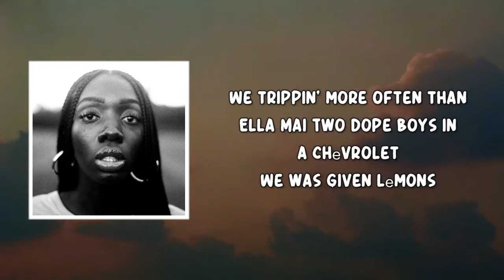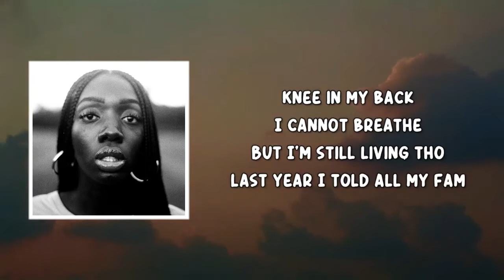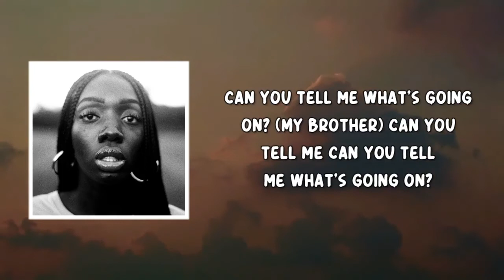Lost In America (Lyrics) by Lo Village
Lo Village (Lyrics) by Lost In America
Album: Lost In America

Lost In America Lyrics:

[INTRO - KANE]
Tell me what’s goin’ on
Can you tell me
Can you tell me what’s goin’ on?

[Chorus - AMA]
Too many real niggas
Not enough soldiers
All our history
Lost in America
Step outta line
They assassinate your character
Mama’s gun shoot
Just like Erykah

[VERSE - KANE]
(Knee in my back
I cannot breathe
But I’m still living)
As shots fire, bullets ricochet
In search of a marvelous getaway
My nigga still serve the Sheriff ye’
I heard they had looted the Chic Fil-A
And fuck the police, Imma disobey
I am not religious
But my mother pray
We trippin' more often than Ella Mai
Two dope boys in a Chеvrolet
We was given lеmons
Made lemonade
Chico DeBarge with the finger wave
The darker the berry you feel a way
From Satchmo to Cab Calloway
Lost in America
Real saints of the latter day

[Chorus - AMA] x2
Not enough soldiers
All our history
Lost in America
Step outta line
Mama’s gun shoot
Just like Erykah

[VERSE - CHARLES TYLER]
I cannot breathe
But I’m still living tho
Last year I told all my fam
That a nigga could of signed
To Interscope
Present tense
Foot on my chest
Still tryna breathe
See it’s difficult
But I’m still with the shits
Might fuck around
And catch a body for this
400 years hard to forgive
Do this shit for my brothers
Do this for my kids
Niggas still dying
And they tell me to vote
Slave ship I might jump off the boat
Treat this bitch like the Amistad
It ain’t over till I hear Chaka Khan

[Chorus - AMA] x2
Not enough soldiers
All our history
Lost in America
Step outta line
Mama’s gun shoot
Just like Erykah

[OUTRO - KANE]
Tell me what’s going on
Can you tell me what’s going on?
Can you tell me what’s going on? (My Brother)